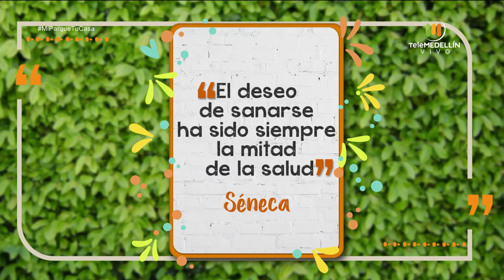Los juguetes y las mascotas [Mi parque, tu casa] Telemedellín